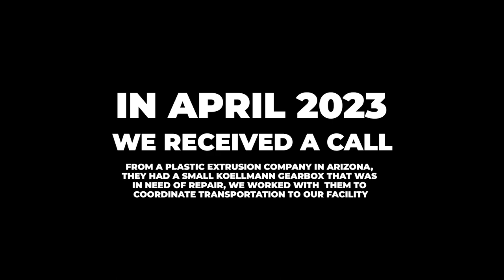Koellmann Gearbox Repair IGB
Industrial Gearbox Repair
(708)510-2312